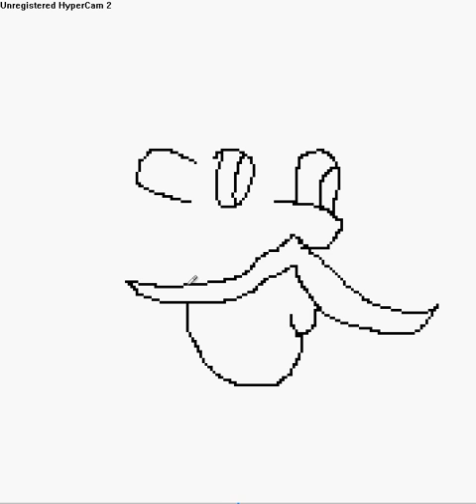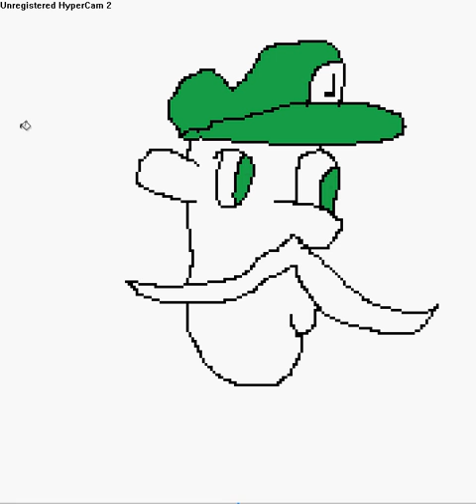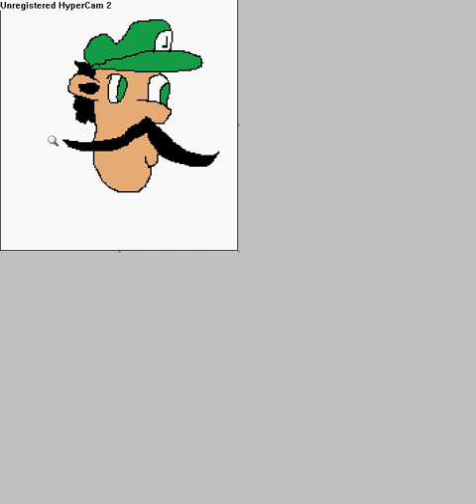painting weegee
my new channel icon